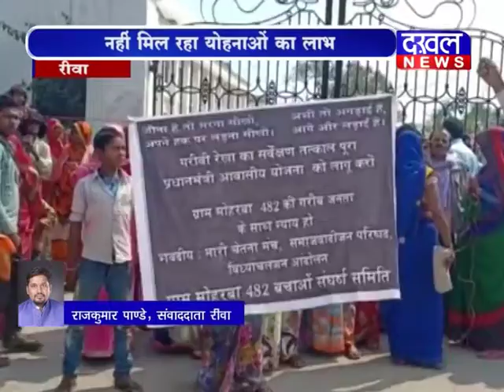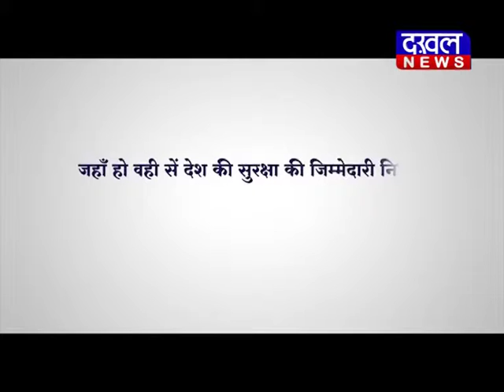EVENING BULLETIN 5 MARCH||DAKHAL NEWS